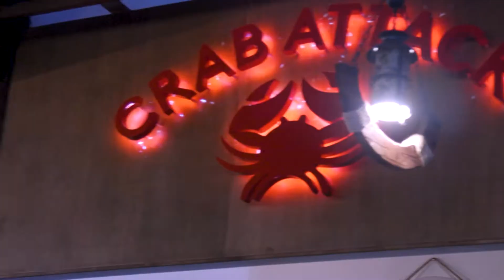Crab Attack - Happy Hour